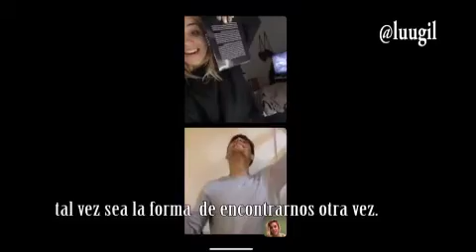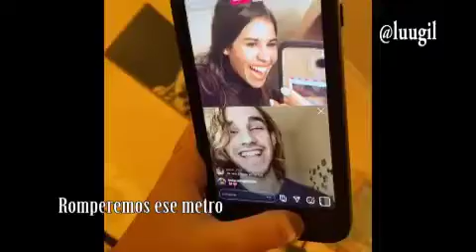Si el mundo fuese SOLIDARIO, SERÍA PERFECTO